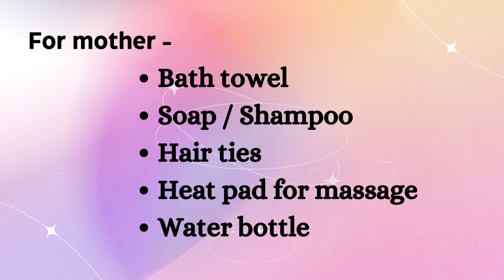What to carry in hospital bag | pregnancy | delivery bag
~~Links to the products mentioned~~
For baby
Disposable diaper
Re usable diaper
Wash clothes
Feeding bottle
Baby soap
Baby shampoo
Baby lotion
Baby wipes
Baby brush
Baby dress
Baby nailcutter
Nose cleaner
Baby bed set
Baby carry cot
Baby carseat
Wet sheet
Baby oil
Baby bottle cleaner
For mother
Breast pump(manual)
Breast pump( Electric)
Nursing bra
Nursing gown
Maternity belt
Maternity belt
Nipple cream
Disposable breast pad
Breast pad reusable
Nipple shield
Maternity pad
Maternity diaper
Witch hazel pad
Stretch mark cream
Hair ties
Hair band
Nursing cover